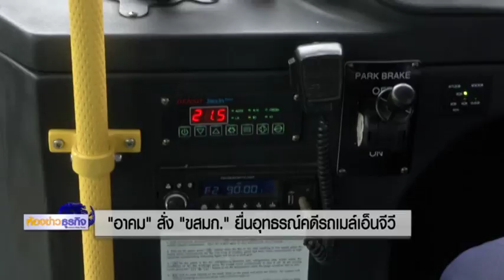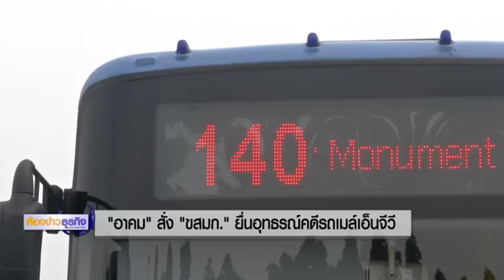12 4 61 ห้องข่าวธุรกิจ 'อาคม'สั่ง ขสมก. ยื่นอุทธรณ์คดีรถเมล์เอ็นจีวี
รัฐมนตรีคมนาคม สั่ง ขสมก. ยื่นอุทธรณ์ 2 คดีรถเมล์เอ็นจีวีภายใน 30 วัน มั่นใจที่ผ่านมาดำเนินการตามระเบียบ